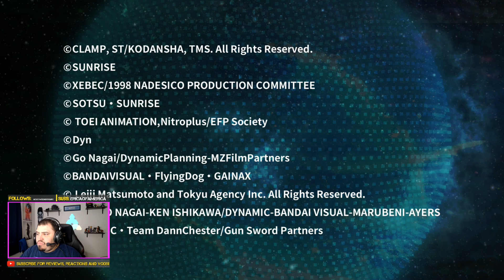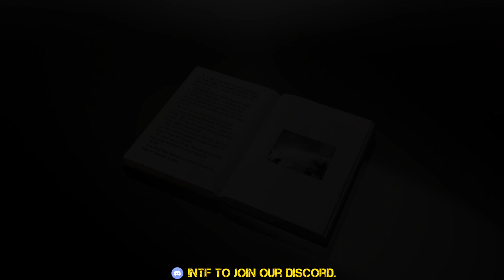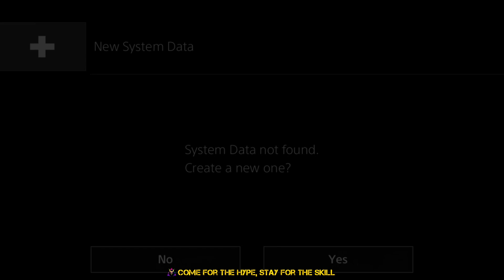Super Robot Wars T - First Hour English Gameplay!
PSN Community: NTF Gaming

Steam Community: NTF Gaming

Twitch Community: NTF Gaming